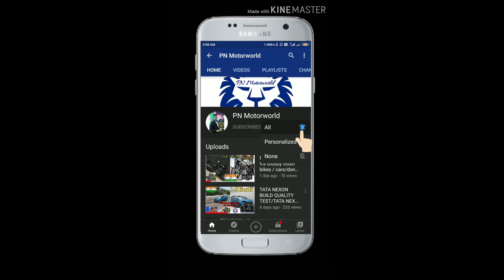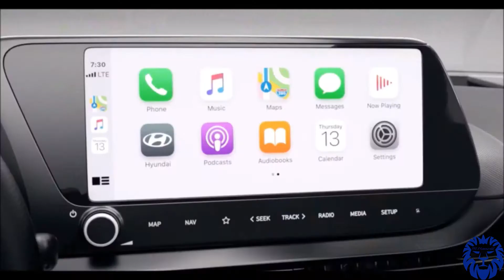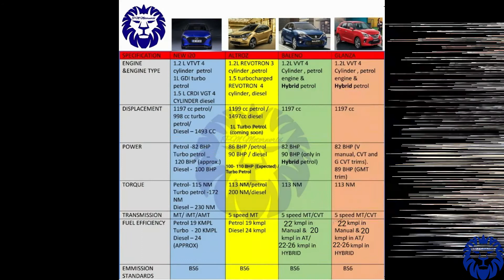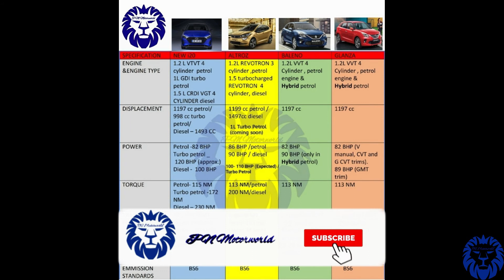New i20 Reaches To Dealerships | Launching Very Soon | 28 OCT - 4 NOV Expected | PN Motorworld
Timestamps :
Exterior Design 0:46
Interior Design 1:49
Features 2:36
Safety Features 3:20
Engine & Transmission 3:41
Pricing 4:34
Launching 4:41

Hey there Pramit here , and in this video u r going to watch new and latest i20 spy shots and launching date .